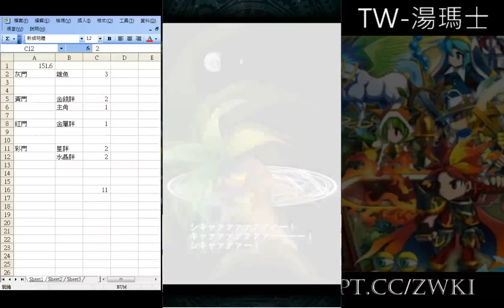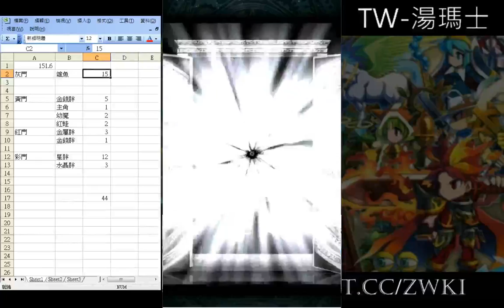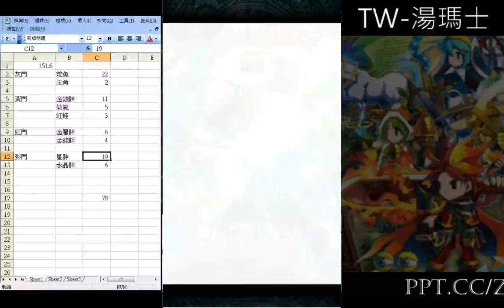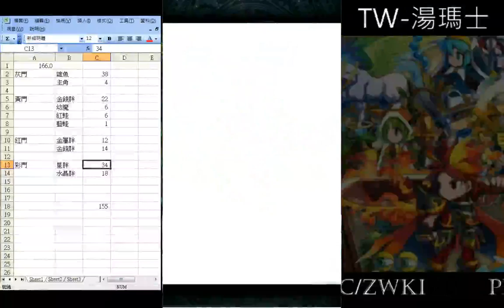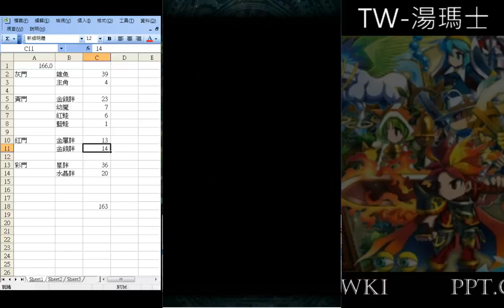[ブレイブフロンティア][BF][TW-湯瑪士]20140705一周年活動 絆抽 166回